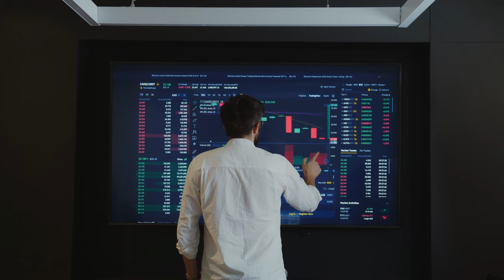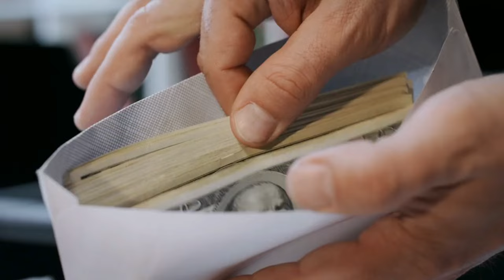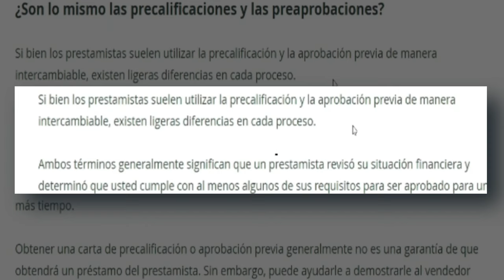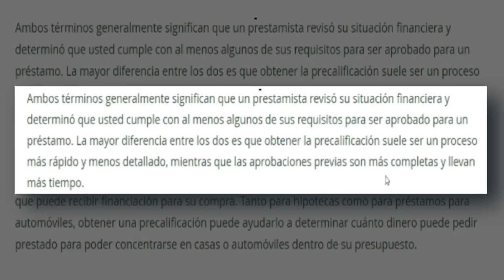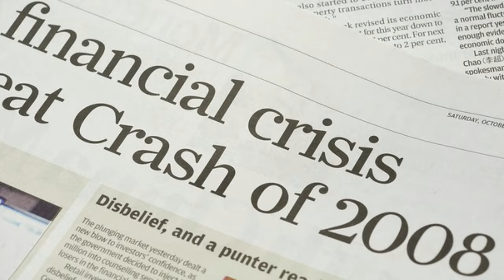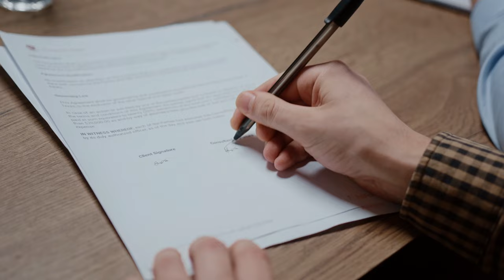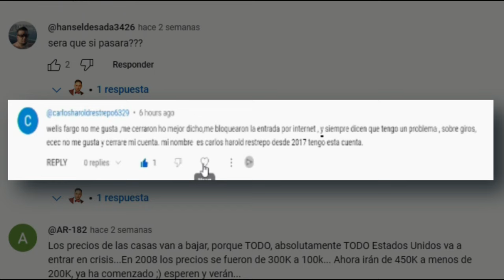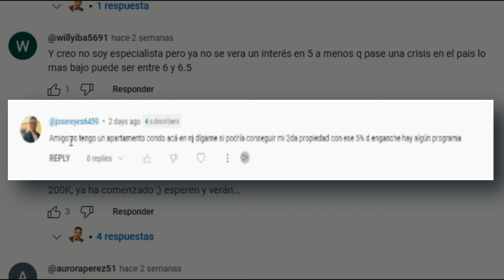Las desventajas de comprar tu 1ra casa con estos bancos Wells Fargo, Bank of América, Chase, US Bank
¿Estás considerando comprar tu primera casa a través de gigantes bancarios como Wells Fargo, Bank of America, Chase, US Bank, y otros? Antes de comprometerte, ¡debes conocer las desventajas y los desafíos que podrías enfrentar!

En este video revelador, exploramos por qué confiar en estos bancos masivos puede no ser la mejor opción al adquirir tu hogar. Desde largos periodos de espera para conseguir una cita con un prestamista hasta la falta de especialización en la venta de viviendas, descubrirás por qué sus servicios podrían no adaptarse a tus necesidades específicas como comprador de casa primerizo.

Nuestro análisis destaca cómo estos bancos carecen de la experiencia y dedicación necesarias para brindarte la atención personalizada que mereces al embarcarte en una de las decisiones más importantes de tu vida. ¡No te pierdas esta información vital antes de dar el paso hacia la propiedad!

¿Deseas una experiencia más personal, especializada y con asesoramiento de calidad al comprar tu casa? ¡Nuestro equipo de realtors está aquí para brindarte toda la información necesaria y guiar cada paso del proceso! Descubre por qué elegirnos puede marcar la diferencia en tu experiencia de compra de vivienda.